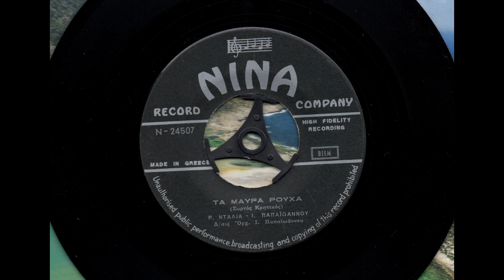200 NINA N 24507 - 1961 (ηχογράφηση 1959)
Ντάλλια (Ντάλια) Ρένα (Παπακώστα Ελευθερία)- Πόγγης Ανδρέας- Παπαϊωάννου Ιωάννης (Ψηλός- Πατσάς)  NINA N-24507 Τα μαύρα ρούχα (Συρτός Κρητικός) - Σούστα Κρητική (Κρητικός χορός) 1961 (ηχογράφηση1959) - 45rpm- 7''